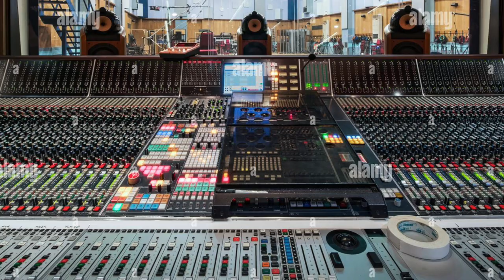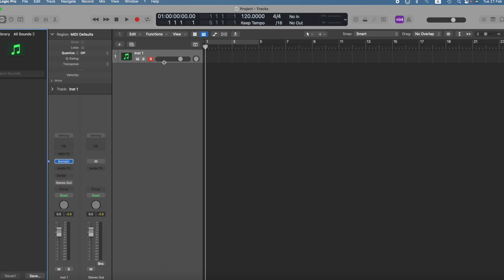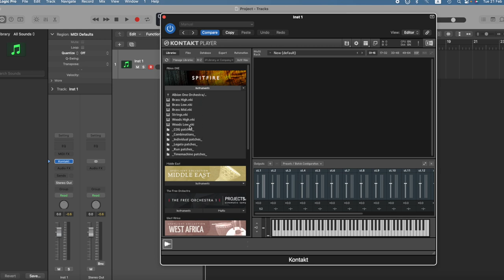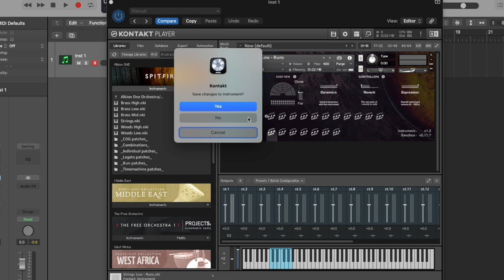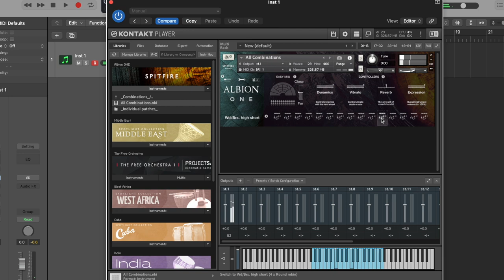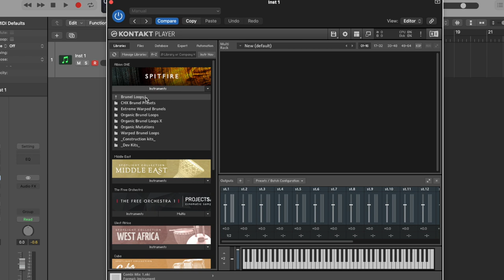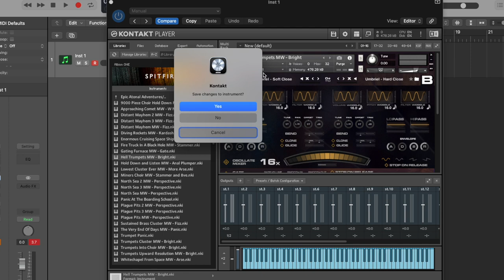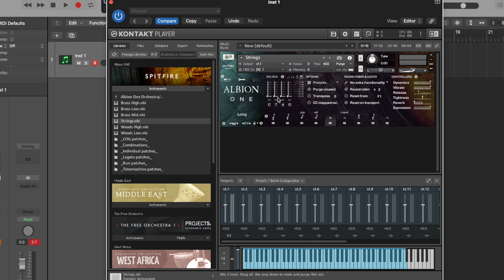تعليم هندسة صوت - مكتبة اوركسترا لمؤلفين الدراما ! - Orchestra Library for Drama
تعليم هندسة صوت للمبتدئين

مكتبه موسيقيه لآلات الاوركسترا تستخدم في الاعمال الدراميه